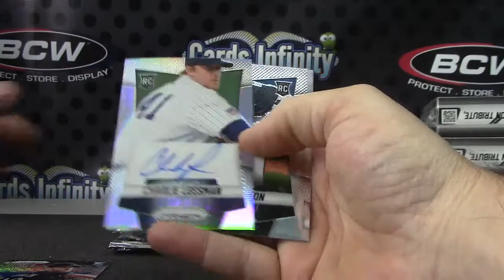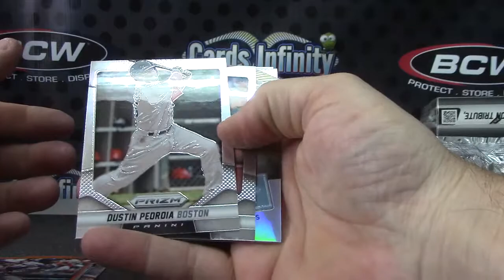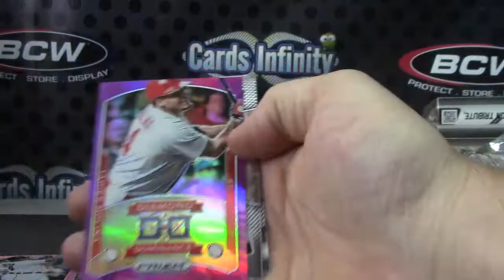Adam's 2014 Prizm Baseball Box Break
Thanks again Adam, Chris J.